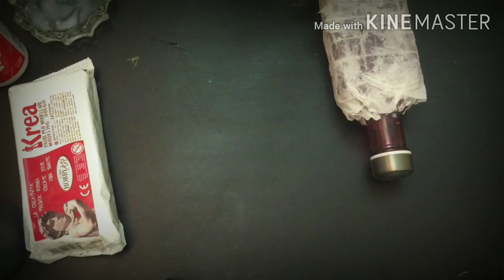DIY - Bottle Clay Art | Easy Clay Art | Glass Bottle Art | Bottle Decoration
At Kusruthi, our goal is to help make learning and creativity a fun, active and enjoyable experience by creating beautiful activities, smart educational approaches, and easy body exercises.

In this video, You can see how to make any design with clay on glass bottles.

©NOTE: All Content used is copyright to Kusruthi. Use or Commercial Display or Editing of the Content without Proper Authorization is not Allowed ✔